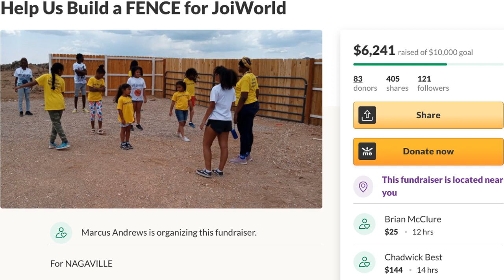Techumseh - Already Rich (Official Drop Track) | Tribe Up Muzik (432 Hz)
Ahab my Bred Big Tech!!

NAGAVILLE Crest and Flag Designs by: Ahk Dragon Child

Halal HaWah

Khan up to my 500 Code Keepers! We did it again!

43.2 The Drop Radio is a community supported educational and artistic platform promoting the indigenous healing vibration 432 hertz. Surf the wave 24/7 and enjoy the flow of redemption.

Download our new "432thedrop" streaming App available now:
iPhone (iTunes):